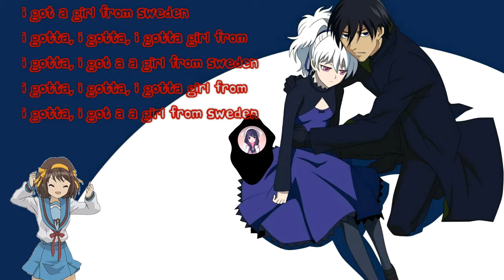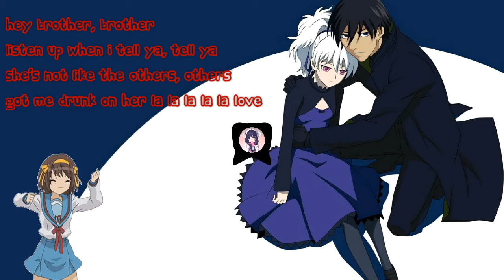[Nightcore]~°Girl from Sweden°